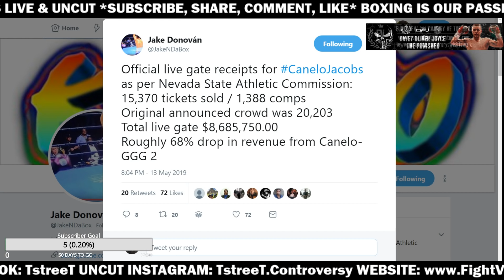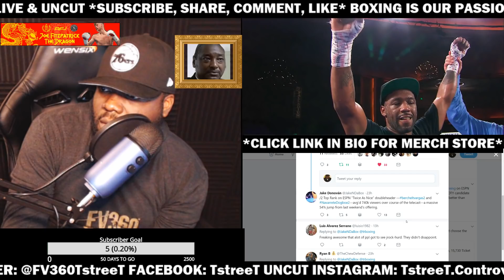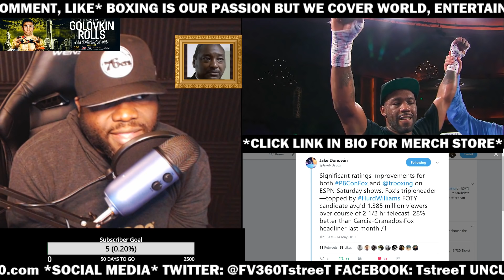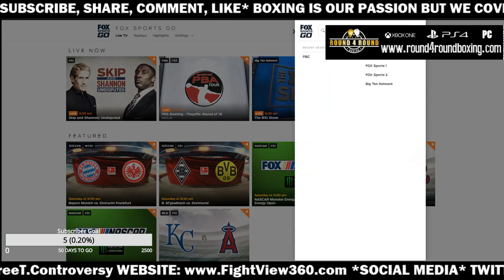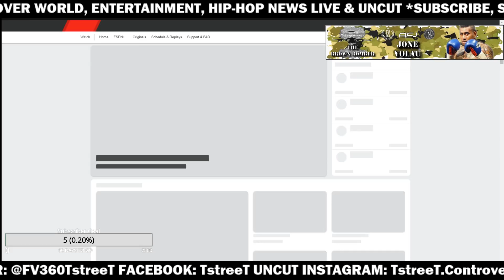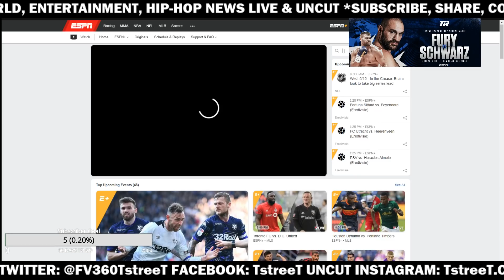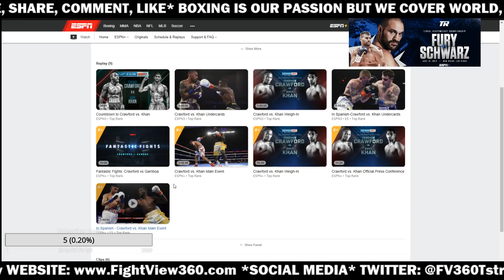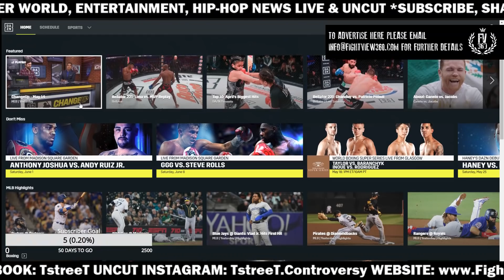WHY PBC ON FOX IS #1! DAZN 2ND! ESPN 3RD! APP WALKTHROUGHS! TROUT VS GAUSHA FACE 2 FACE PREVIEW!